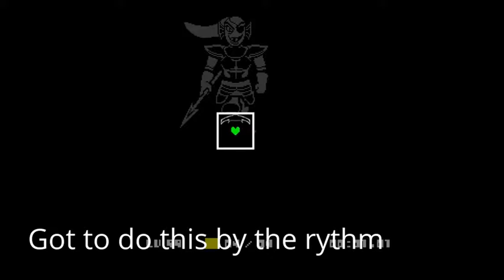I am taught how to defend myself against a fish lady?!?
Intro-Ghost fight by Toby fox